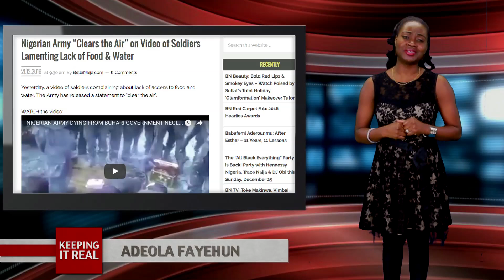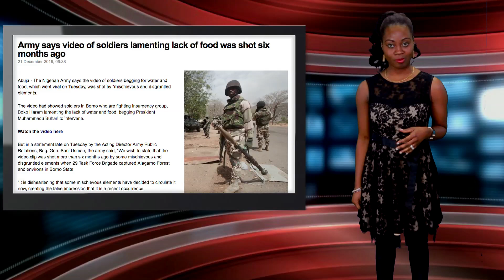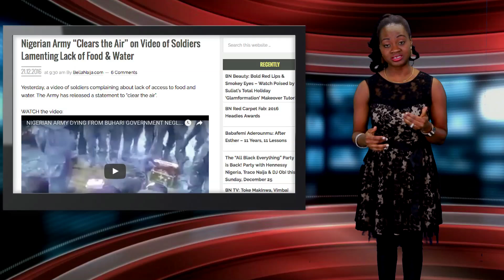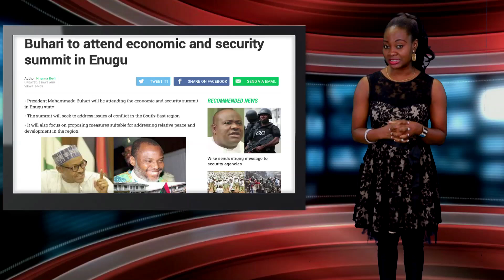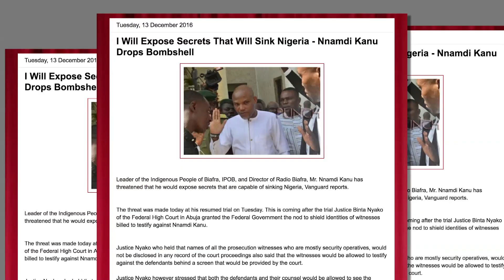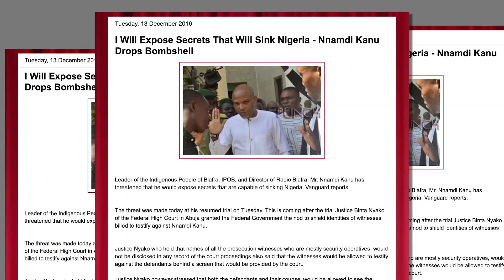Nigerian Soldiers Collapse For Lack Of Water; Biafran Leader Threatens To Sink Nigeria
This week on Keeping It Real with Adeola, Nigerian soldiers collapsed on battleground because of lack of drinking water for days.

Adeola condemns Nigerian government's move to try Biafran leader, Nnamdi Kanu, in secret.